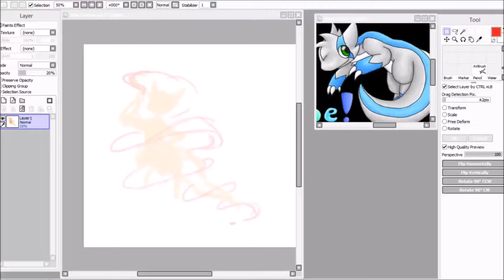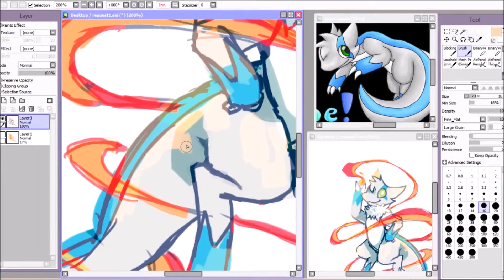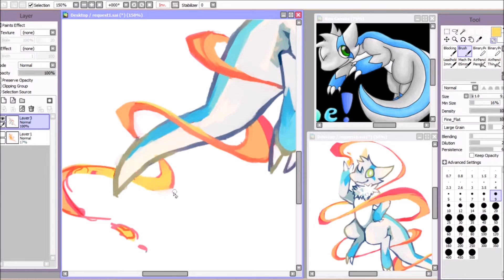Fuzzdramon Speedpaint [REQUEST]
a request over on DA

the song is Ikanaide 《off vocal》